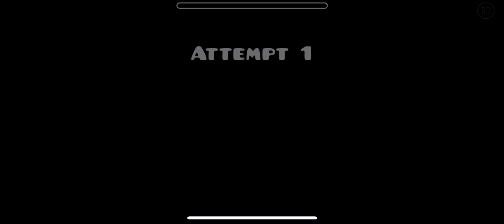April 2, 2022